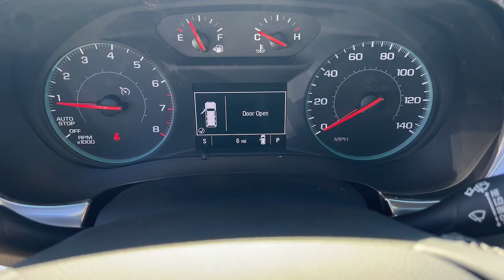2023 Chevrolet Traverse Wilmington, New Castle, Newark, Hockessin, Claymont, DE 230500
Silver Sage Metallic New 2023 Chevrolet Traverse LT Cloth available in Wilmington, Delaware. Servicing the New castle, Newark, Hockessin, Claymont, DE area.

Diver Chevrolet
2101 Pennsylvania Ave

silver sage metallic 2023 Chevrolet Traverse LT 1LT 3.6L V6 SIDI VVT FWD**AT DIVER CHEVROLET OUR SALES STAFF IS SALARY AND VOLUME BASED TO MAKE SURE YOU RECEIVE THE BEST DEAL At Diver Chevrolet we only advertise REBATES that everyone qualifies for. Diver Chevrolet we make the car buying experience Friendly, Honest and Transparent. Please read what our customers say about us. Recent Arrival! 18/27 City/Highway MPG Price includes: $1000 - Chevrolet Consumer Cash Program. Exp. 04/03/2023 In Stock Vehicles Only
NOT EQUIPPED WITH REAR PARK ASSIST  SEE DEALER FOR DETAILS.  Does not include later dealer retrofit. (Beginning October 17  2022  certain vehicles will be forced to include (060) Not Equipped with Rear Park Assist  which removes Rear Park Assist. Does not include later dealer retrofit.